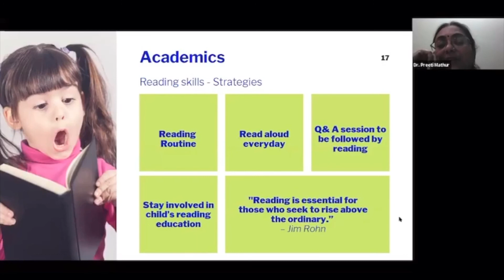Academics: Reading Skills Strategies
What are the strategies you can apply to improve reading skills.